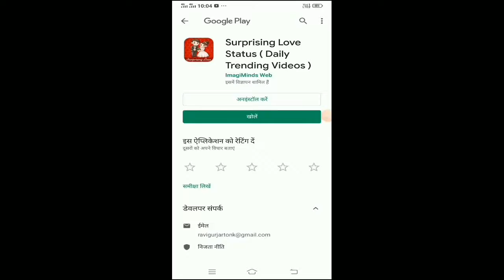PUBG TIK TOK FUNNY MOMENTS AND FUNNY DANCE (PART 1) || AKSSAT CHOUDHARY